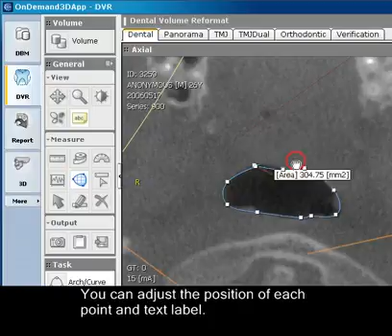General Tool：General MeasureArea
OnDemand3D™ App is a highly-advanced 3D imaging software developed for dentists, clinicians and research experts for use in the planning and simulation of patient treatment, accurate diagnosis, and advanced research. OnDemand3D™ utilizes DICOM data across modalities to reconstruct 3D volumes by means of the latest and best in 3D technology. OnDemand3D™ App provides specialized layouts, reconstructed images and tools for accurate and precise diagnoses.